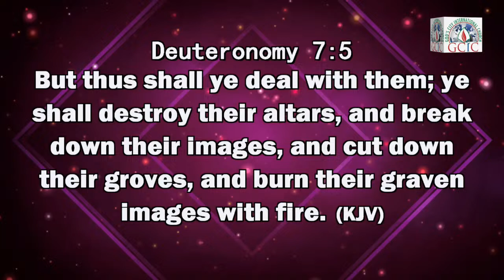PRAYER MACHINE (PRAYER CONFERENCE) | 4TH APRIL, 2024